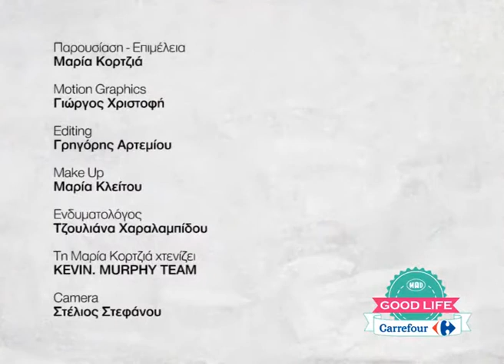GOOD LIFE ΜΑΓΕΙΡΙΚΗ ΣΟΔΑ (13 01 17)